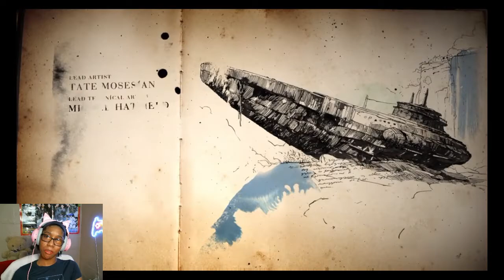Playing "A Way Out" With Ethan Drake/ Nathan Winters - Uncharted 4 #1